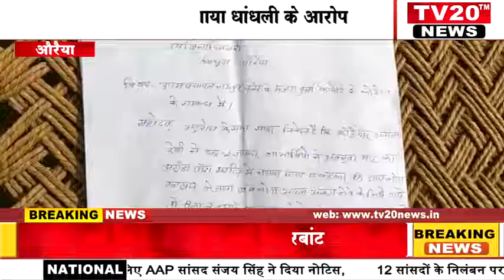AURAIYA, प्रधानमंत्री गरीब कल्याण अन्न योजना में बंदरबांट, कोटेदार पर धांधली के आरोप